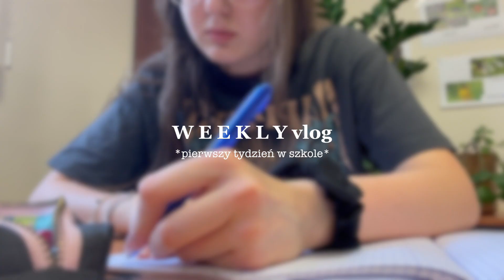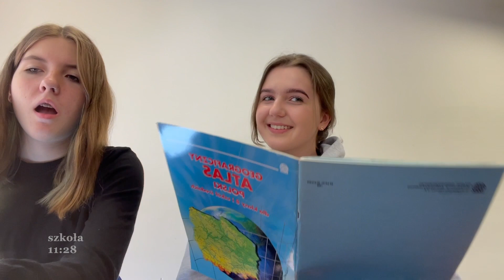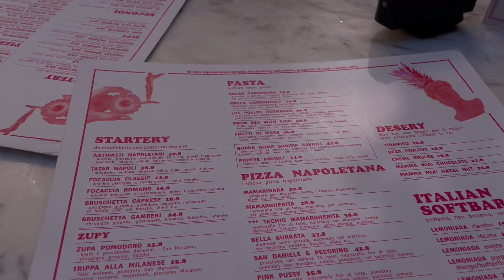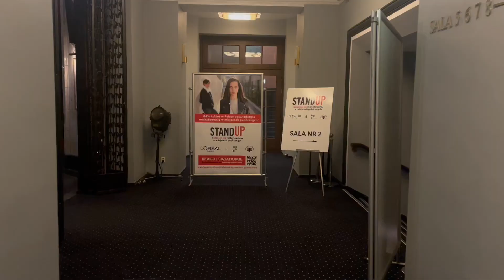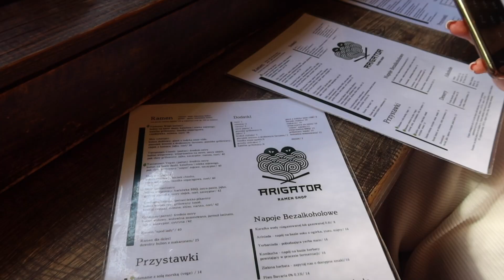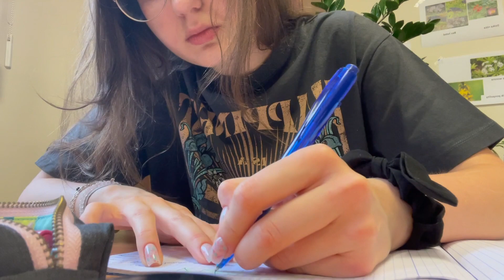pierwszy SZKOLNY TYDZIEŃ w liceum | WEEKLY VLOG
Po mnóstwo inspiracji kulinarnych oraz modowych zapraszam na instagrama!

00:00 - 00:07 początek
00:08 - 6:37 poniedziałek
6:39 - 11:57 wtorek
11:59 - 17:00 środa
17:03 - 18:10 czwartek
18:11 - 20:11 piątek